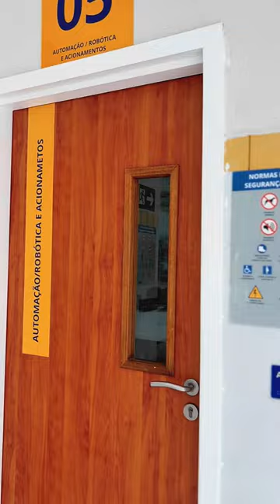Um TOUR pelo CURSO DE ENGENHARIA MECÂNICA!